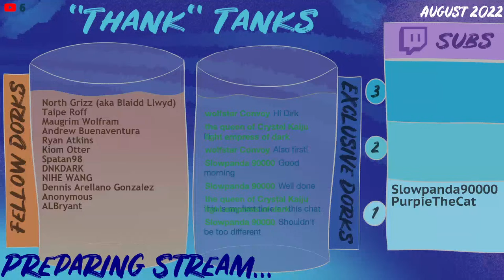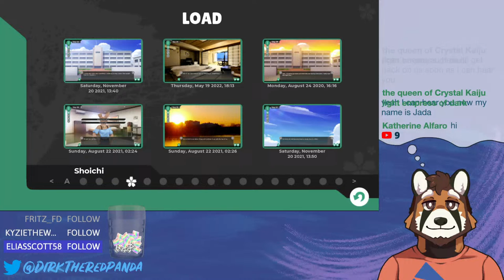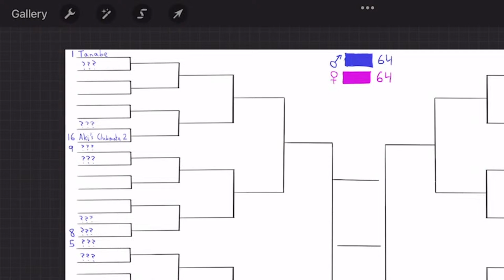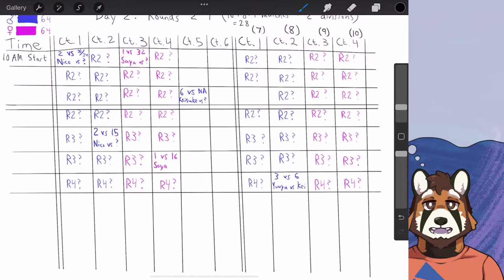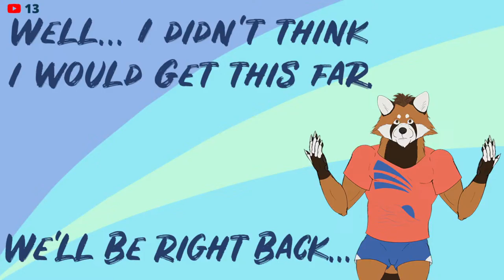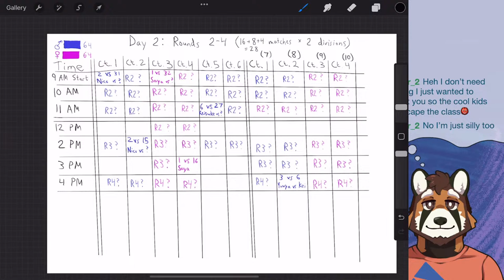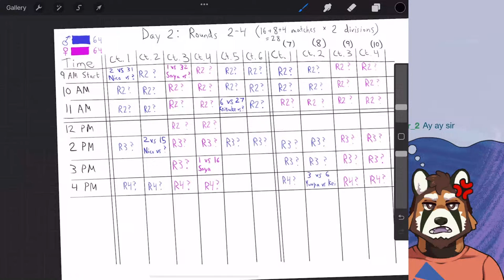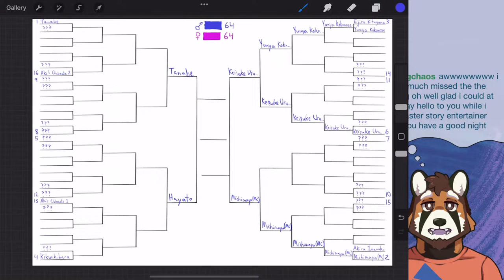Tennis Ace - Episode 83 [Shoichi]: "A Flash from the Past"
Tennis Ace is back, and with a passion! Nico is in the midst of the Regional tournament, and in the way stands some fearsome opponents, including Keisuke, Yuuya, and Tanabe. Who will he face, and how will our best boi, Shoichi, help him out? Let’s see!

PNG Tuber Art by @/SaintBullArt on Twitter

0:00 Preparing Stream…
3:00 Introduction
6:00 The Reading Begins!
1:07:00 Break
1:12:00 The Reading Resumes...
2:39:30 End of Reading